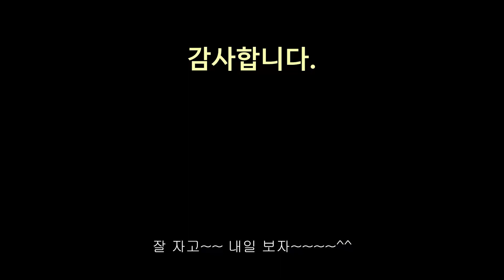공원 길냥이들 ( 2021.06.23) -율무와 유자의 일기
집사가 아침에 늦잠을 자서 아침만 먹이고 바로 출근을 했습니다.
오후에는 좀 일찍 퇴근해서 아이들과 산책을 하였습니다.
율무와 함께 공원 정상도 처음 올라가 봤구요.
행운이가 요즘 식욕이 많이 떨어져서 걱정이 좀 됩니다.
부디 어디 아픈 데가 없어야 할텐데요~~~
감사합니다.

Kevin MacLeod의 Canon in D Major에는 크리에이티브 커먼즈 저작자 표시 4.0 라이선스가 적용됩니다.